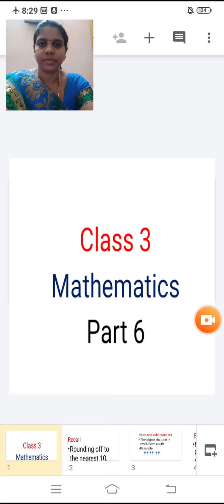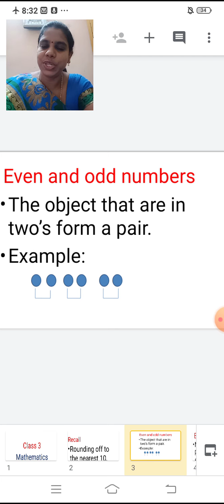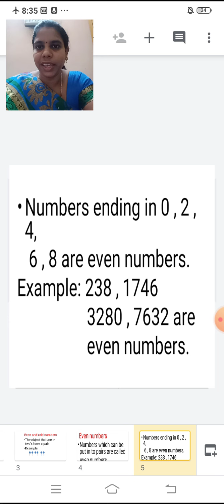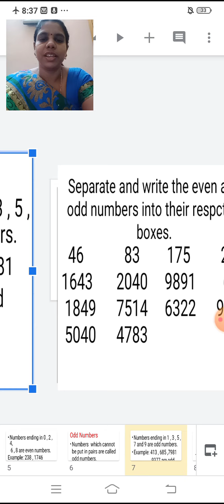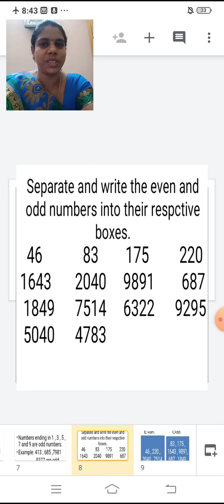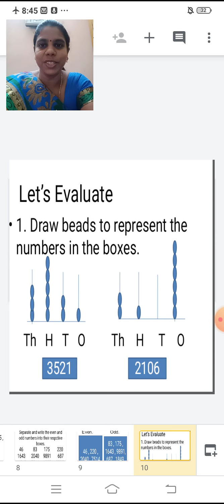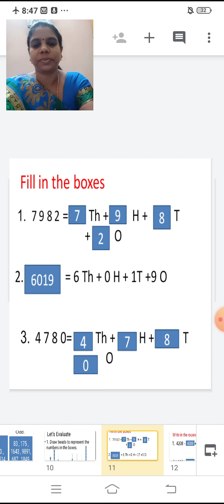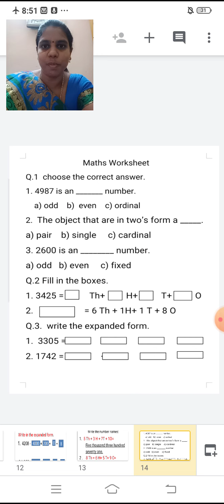class_3_maths_chapter_no_1_even_and_odd_numbers_part_6